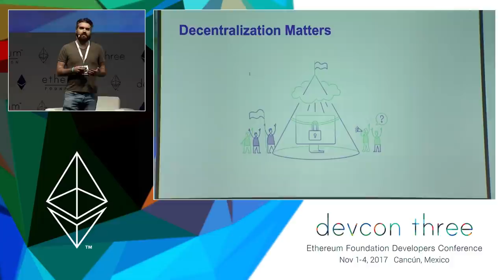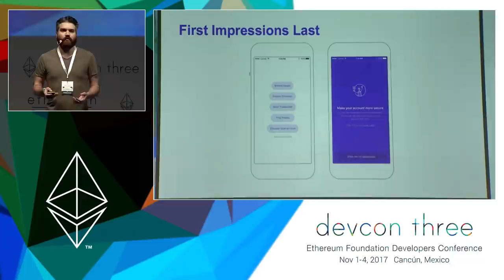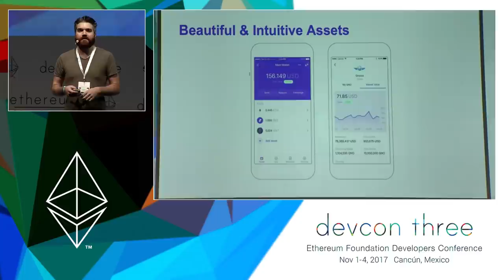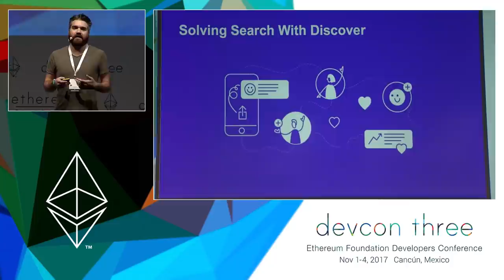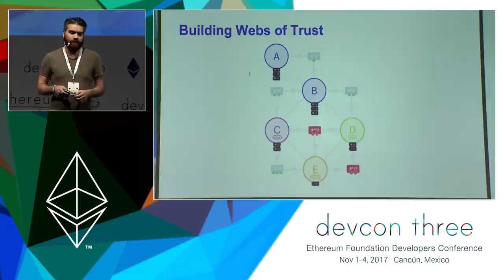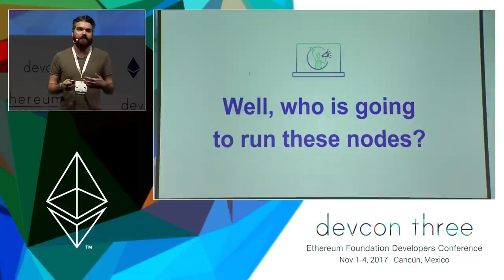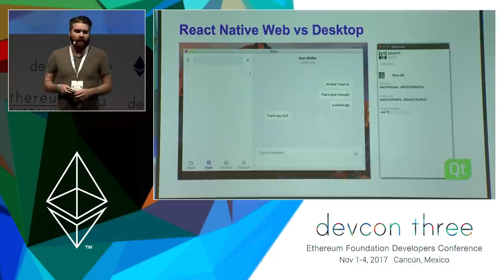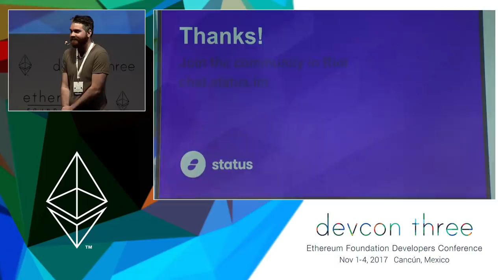Status – Ethereum at the edges of the Network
Running an Ethereum node on resource restricted device has not been without it’s challenges, in this talk Jarrad describes some of the technical limitations faced, their solutions along with plans & proposals for making Ethereum accessible.

Speaker(s): Jarrad Hope
Skill level: Intermediate
Track: Developer Infrastructure